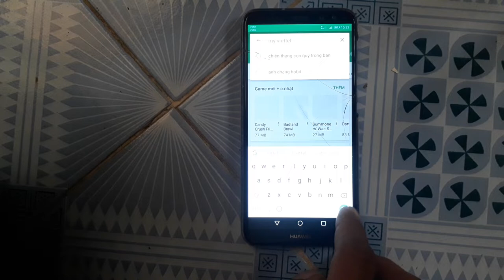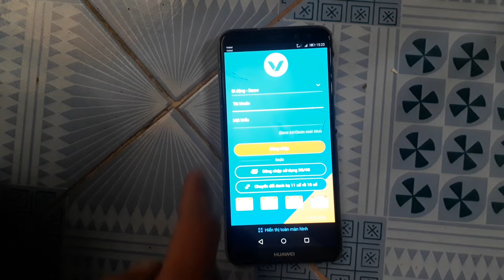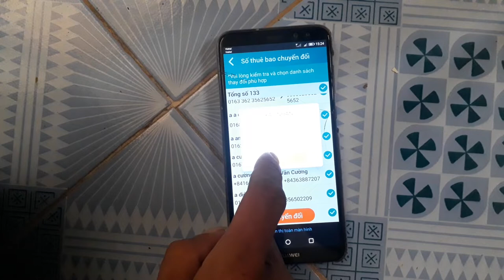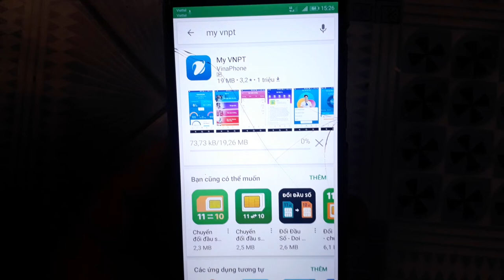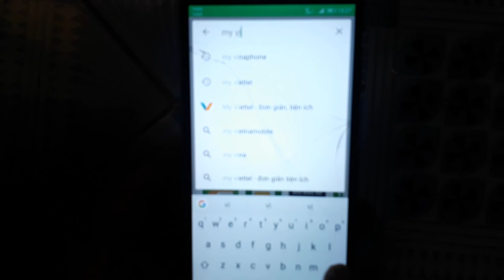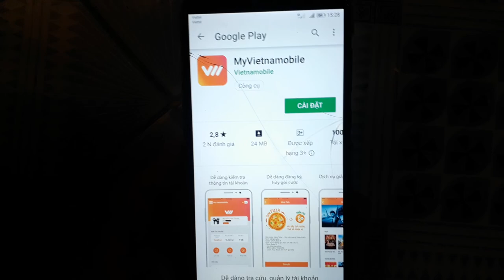chuyển đổi sim 11 số sang 10 số! Đổi Tên Wifi Viettel